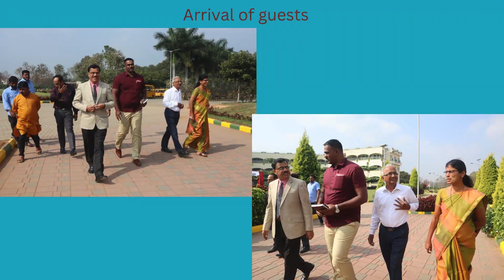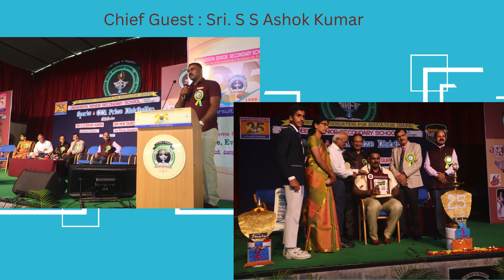Day 4 - Sports & CCA Prize Distribution